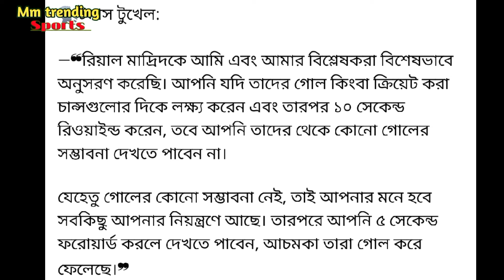চ্যাম্পিয়ন্স লিগের সেমিফাইনাল ম্যাচে মাঠে আগের রিয়াল মাদ্রিদকে নিয়ে একি বললেন বায়ান মিউনিখ কোচ।